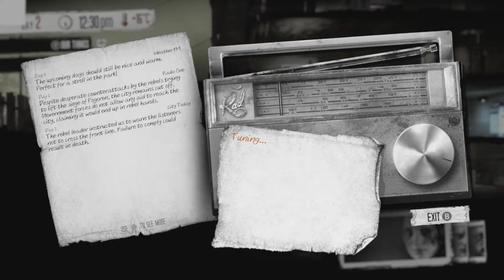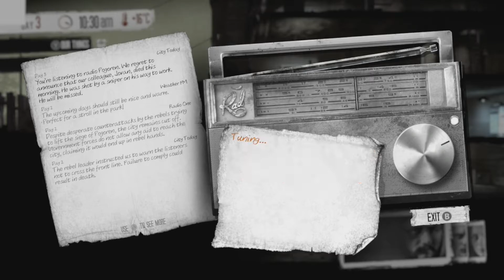THIS WAR OF MINE: FINAL CUT - Gameplay Walkthrough Part 1 - XBOX SERIES X (FULL GAME)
THIS WAR OF MINE: FINAL CUT - Gameplay Walkthrough Part 1 - XBOX SERIES X (FULL GAME) In This War Of Mine you do not play as an elite soldier, rather a group of civilians trying to survive in a besieged city; struggling with lack of food, medicine and constant danger from snipers and hostile scavengers. The game provides an experience of war seen from an entirely new angle. Gameplay Walkthrough includes a Review, Story Missions, All Bosses, Story Missions, Single Player, Cinematics, Cut Scenes and more until the Ending of the Single Player Story.